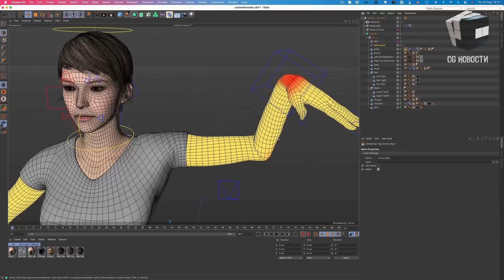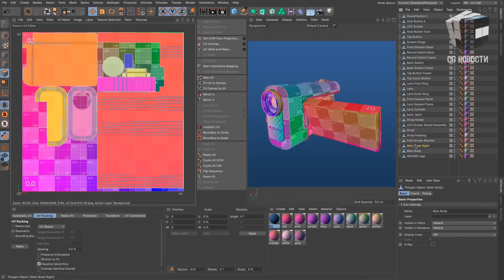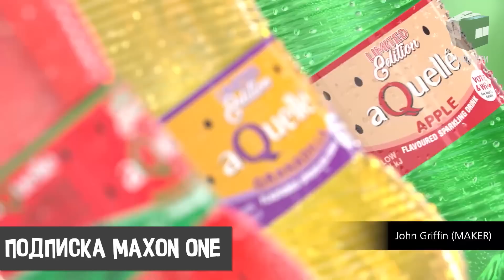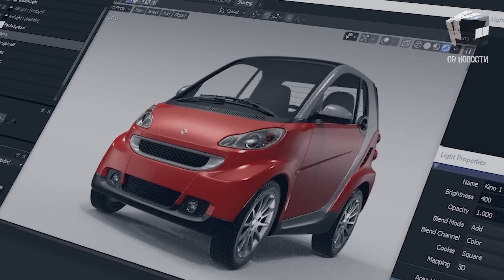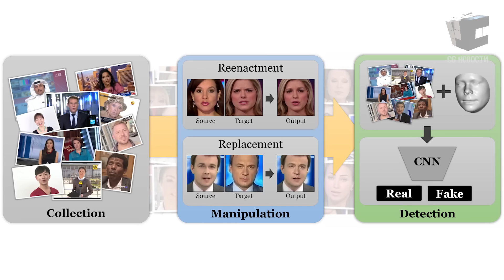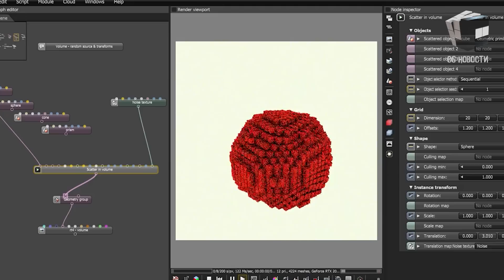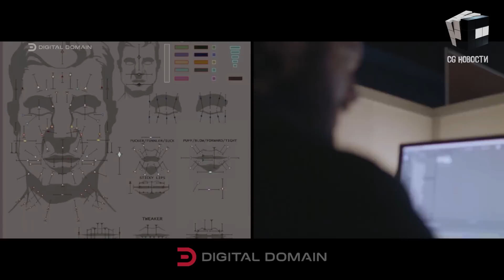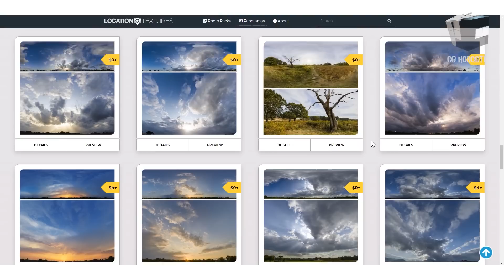CG НОВОСТИ #16 RedShift | Blender LTS | Cinema 4D R23 | Octane | New HDRI | DeepFakes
В этом выпуске:

- Демо Redshift 3.0.28
- HDR Light Studio для Blender
- Бесплатный набор HDRI

0:00 - Привет, друг
0:11 - Анимация в Cinema 4D R23
3:04 - Демо Redshift 3.0.28
3:23 - Maxon One
4:21 - Maxon получили 200 000$ от Epic Games
4:50 - HDR Light Studio с поддержкой Blender
5:40 - Microsoft борется с дипфейками
7:00 - Blender 2.83.6 LTS
7:29 - Обновление библиотеки надстроек Marmoset Toolbag
7:59 - Octane 2020.2
9:00 - Masquerade 2.0 для захвата лица
9:55 - ShadeIt 2.0 для текстурирования для Arnold в Maya
10:15 - Бесплатный набор HDRI неба
10:26 - Телеграм канал JCenterS